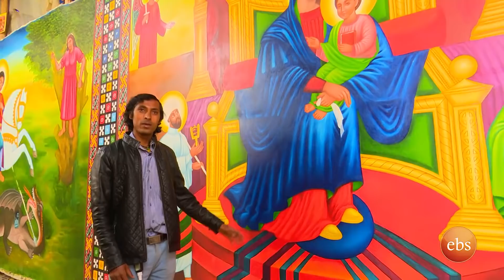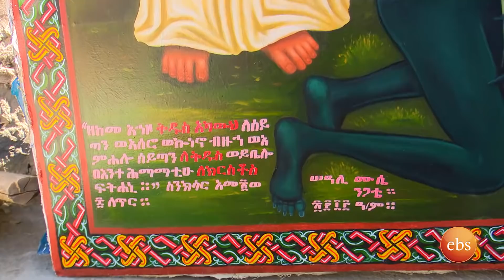ዉብ የቤተክርስቲያን ስዕሎችን ከሚስል ወጣት ጋር በእሁድን በኢቢኤስ